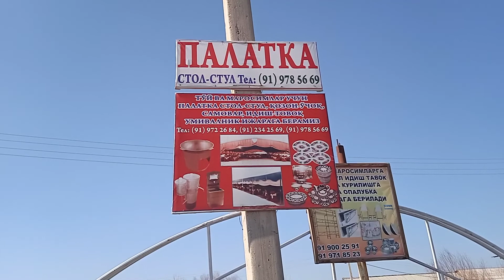СУРХОНДАРЁ УЗУН ТУМАНИ ОПТИМ ТЕМИР НАРХЛАРИ